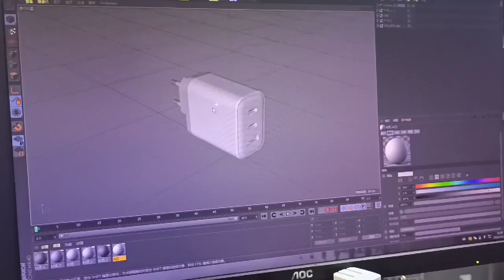Plug into Power: Exploring Our Global 65W USB-C Charger Variants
Join us in an immersive journey through the standout features of our 65W USB-C charger variants! From seamless integration with US, EU, and UK plugs to lightning-fast multi-device charging, explore how our charger revolutionizes your charging experience. Don't miss out on the power, safety, and adaptability that make our charger a global favorite!